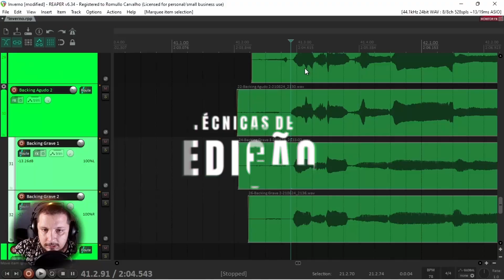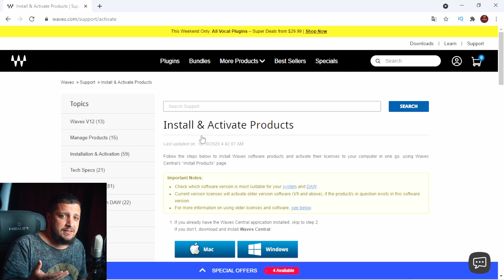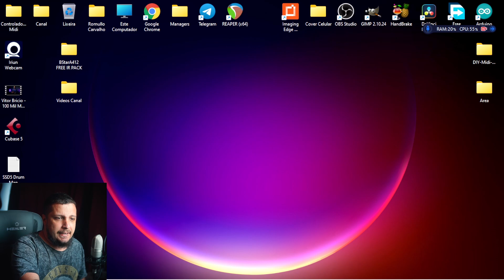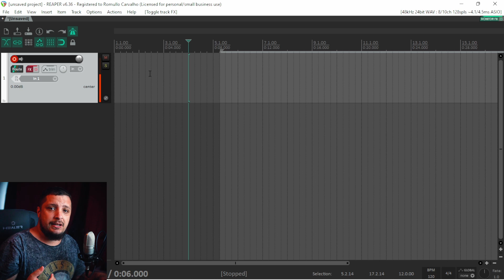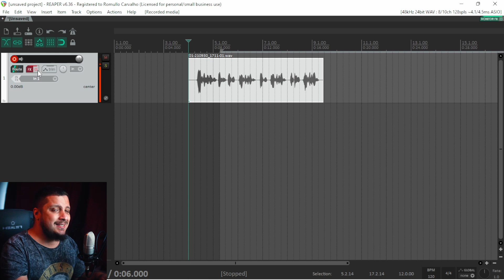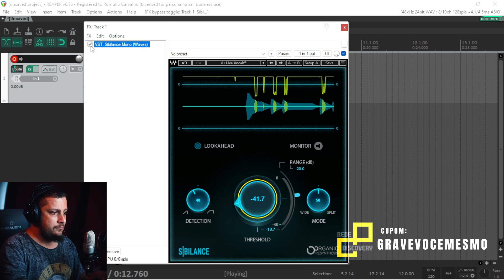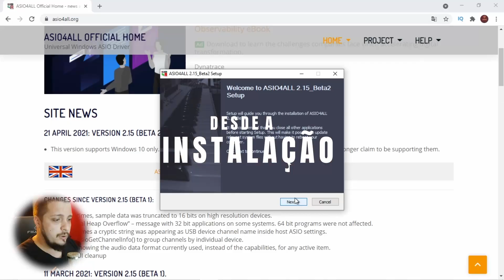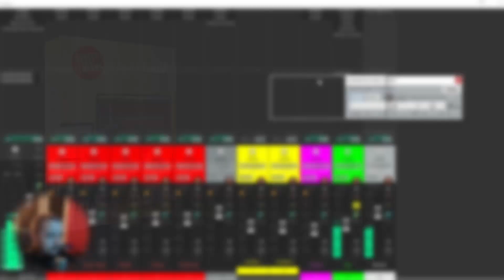🚨 Waves Sibilance DE GRAÇA nas Próximas 24h! Aproveitem!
Entre agora Mesmo para o Curso Grave Você Mesmo a Sua Música 2.0:

🎚 ASSISTA AO MINI-CURSO GRATUITO "PRODUZINDO EM 60 MINUTOS" 🎚
✅ TORNE-SE MEMBRO DO CANAL E RECEBA BENEFÍCIOS EXCLUSIVOS ✅
Use o CUPOM: GRAVEVOCEMESMO
☑️ FAÇA PARTE DO NOSSO GRUPO NO TELEGRAM ☑️
📧 Contato para Mixagem, Workshops ou Consultoria 📧